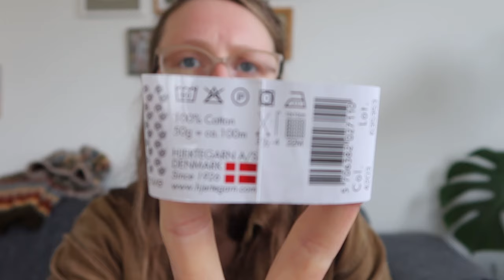Nomade Knitter Podcast // Episode 10 // Burgos Vest & Jessie Mae patterns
0:00 - 2:33 Intro and Trailer
2:33 - 5:54 Pregnancy update
5:55 - 18:21 Finished Objects
18:21 - 33:05 WIPS - Work in Progress
33:05 - 37:06 New yarn
37:06 - 39:15 Outro

What I am wearing:
My Little Secret Crop by Jessie Maed Design
Sunday Socks by Petite Knit

Finished Objects
Riplle Bralette & Hello From My Colors Crop by Jessie Maed Design
Burgos Vest by Rosa Pomar

Work-in-progress:
Harald Sweater by Petite Knit
Four Points Blanket by Purl Soho FREE PATTERN
Ripple Bralette by Jessie Maed Design
Levitate Wrap by My Favorite Things Knitwear

Yarn
Rainbow Bamboo by Hobii
Allino by BC Garn
Ulysse by De Rerum Natura

Wonderful Humans Mentioned
Laurie from @TheKnittingBurrowPodcast
Martina from @wegrowild